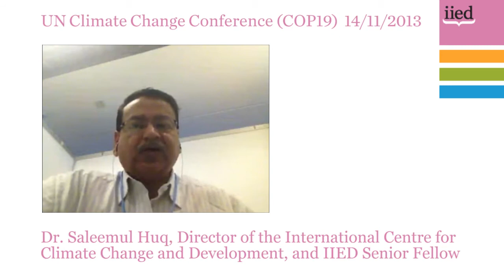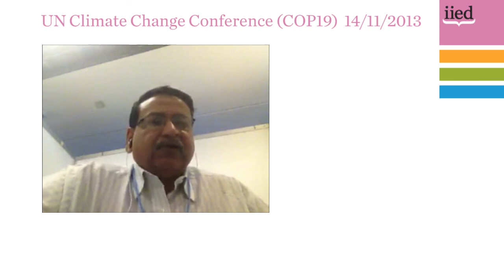14/11/2013 UN Climate Change COP19 conference update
Dr. Saleemul Huq, Director of the International Centre for Climate Change and Development, and IIED Senior Fellow, reports from Warsaw.

The UN Climate Change (COP19) conference runs from November 11th to November 22nd in Poland.